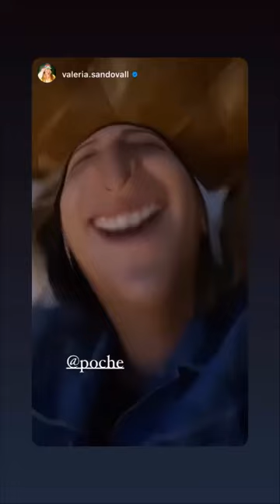Tiembla & planes de viaje con Ramón (23.01.2021)